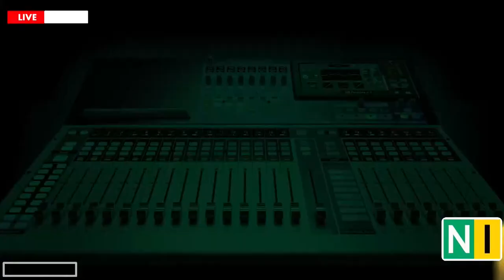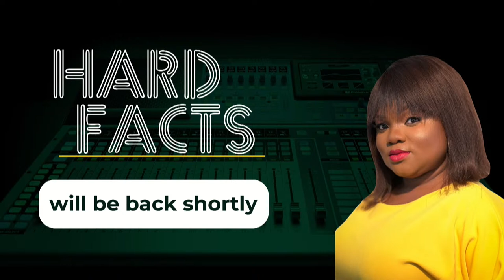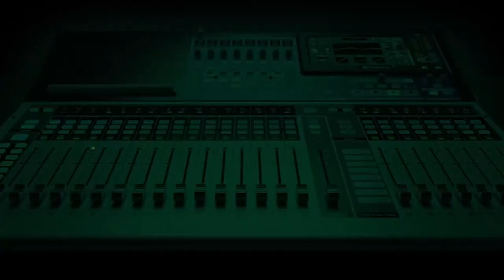Do YOU know CPR & First Aid?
According to an article published in the Public Library Of Science, a heart attack victim is 57% more likely to survive if the first responder is trained.

If the first responder isn’t trained, the survival odds are 24%. If they ARE trained, the odds go up to 37.9%.

You COULD be the difference between whether someone lives or dies. .